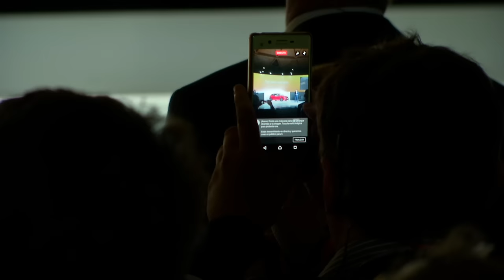2017 NEW SEAT IBIZA video footage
Footage from the New SEAT Ibiza Press Launch